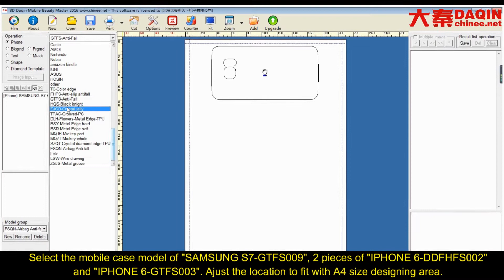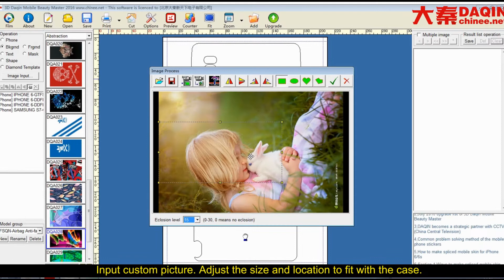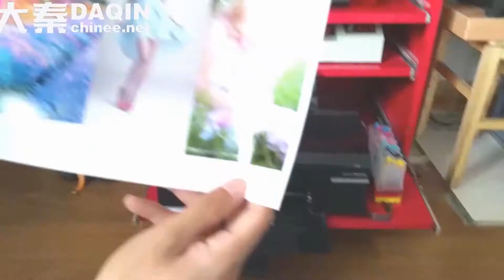How to start up own small business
Start own small business of making customized DIY glossy mobile case for any brand such as Samsung, iPhone, LG, HTC, Huawei, Coolpad, Lenovo, Lumia, Xiaomi, Smartisan, ZTE, Blackberry...etc. Machine for Manufacturing custom mobile case. (DAQIN Mobile Phone case Machine)
How to start your own business in 2017
How to start custom mobile case business
How to start mobile case manufacturing business
How to start mobile phone case business
Good small business to start in 2017 - mobile case business
Start business today - DIY mobile case for any mobile phone
start up business - custom mobile case
Best small business to start.